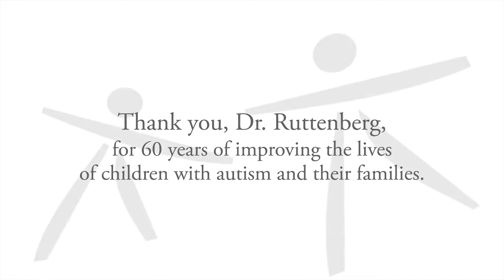60th Anniversary Interview with Dr. Ruttenberg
Dr. Bertram A. Ruttenberg founded the Center for Autism in 1955. In this interview, Dr. Ruttenberg reflects on the past 60 years and the future of the oldest autism center in the country.